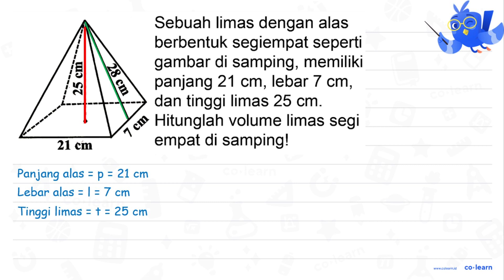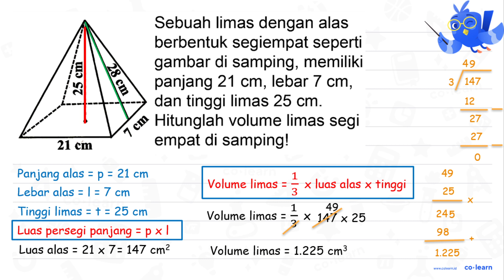Sebuah limas dengan alas berbentuk segiempat seperti gambar di samping, memiliki 8 8 panjang 21 C...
Sebuah limas dengan alas berbentuk segiempat seperti gambar di samping, memiliki 8 8 panjang 21 Cm, lebar 7 cm 33 3 dan tinggi limas 25 cm. Hitunglah volume limas segi cm empat di sampingl 21 cm

Topik atau Materi: Volume dan Luas Permukaan Limas Segiempat - Bangun Ruang - Geometri - Matematika Kelas 5 SD - K-13 Revisi

00:00 : Bedah Soal
01:00 : Konsep, rumus dan pengertian Volume dan Luas Permukaan Limas Segiempat
01:18 : Langkah penyelesaian soal
02:13 : Jawaban akhir
02:43 : Penutup